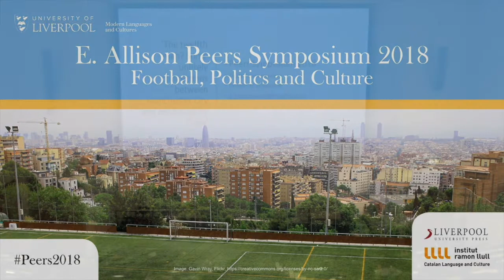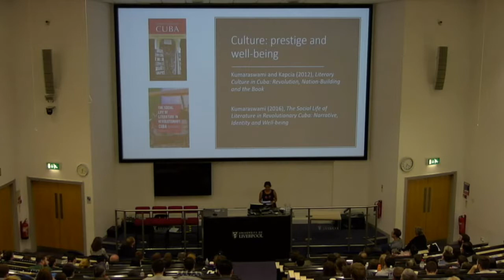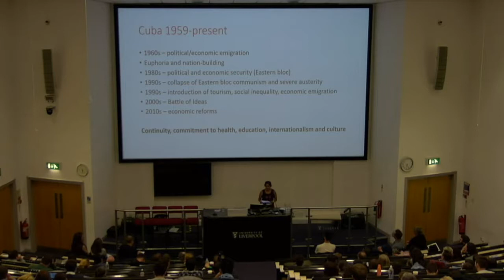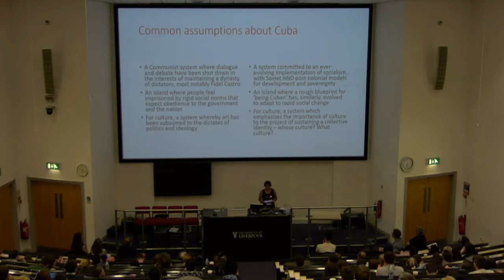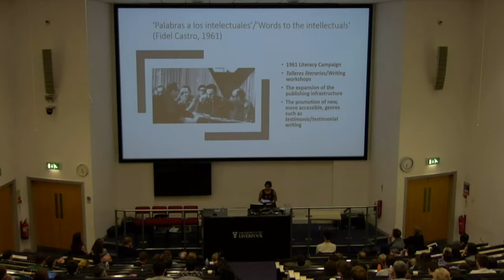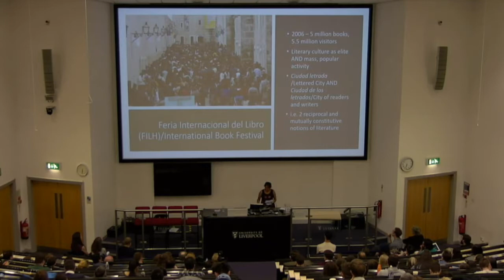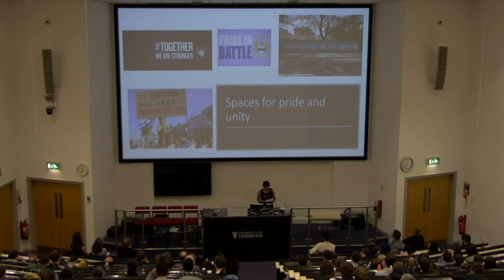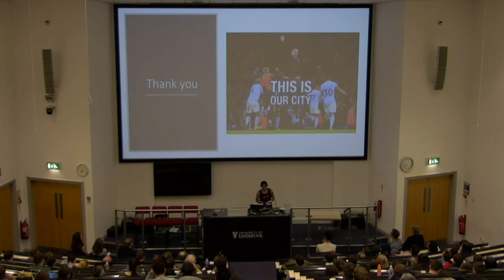Dr Par Kumaraswami, E. Allison Peers Symposium November 2018, University of Liverpool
'The twelfth man? Some unlikely connections between Manchester City and revolutionary Cuba'. A paper delivered at the E. Allison Peers Symposium 2018, University of Liverpool. Video produced by University of Liverpool.